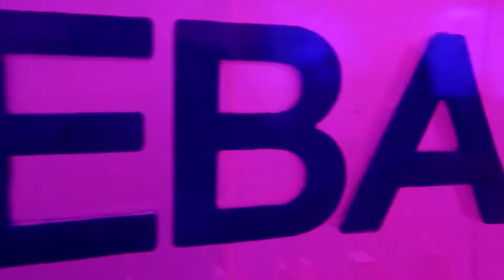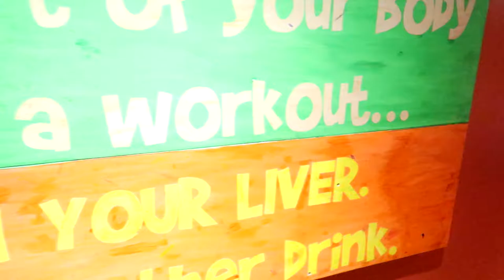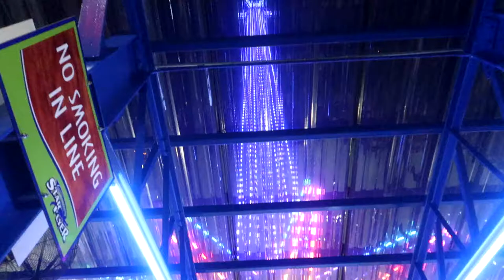STAR FLYER World's Tallest Swing Ride 450' Tall and Icebar in Orlando, Fl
We rode the STAR FLYER World's Tallest Swing Ride 450' Tall and visitedthe  Icebar in Orlando, Fl

Q's Instagram: iamqtal
Q's Twitter: iAmQTAL
T's Instagram: ChocolateBelle7
T's Twitter: ChocolateBelle7
T's Snapchat: helovemy_cheeks